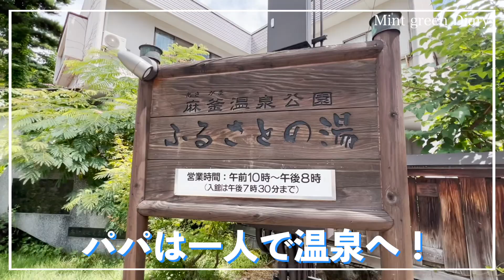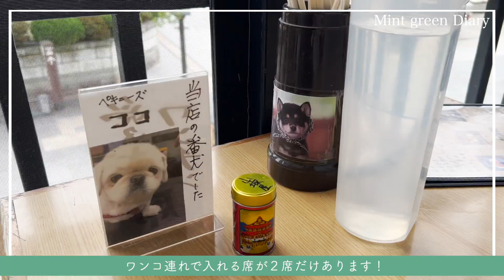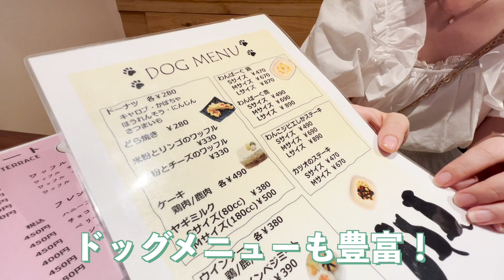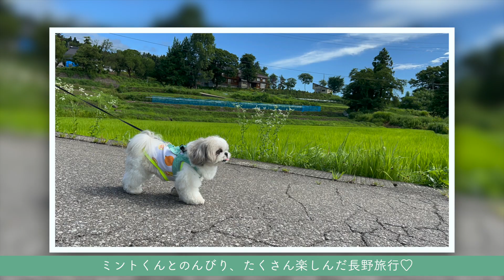【愛犬と旅行】あの有名なお寺に、ワンコと入れるお蕎麦屋さんも？！モコモコシーズーと巡る長野旅行2日目！【548日目】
他にもワンコとの旅行でおすすめなスポットがあったら教えてください♡

【SNS】
●Twitter『シーズーのミント🌱』